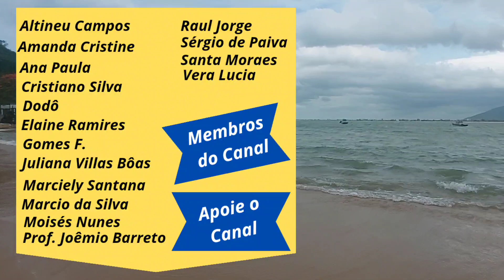😎 EM RIO DAS OSTRAS HOJE - 04/11/23 🔴 Mais dicas de imóveis!!! 👉riodasostras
😀Neste vídeo iremos mostrar como estava nossa querida Rio das Ostras neste Sabadão, além de imóveis para alugar ou vender, espero que gostem!

Para quem quiser ajudar o Canal:
AG 3677
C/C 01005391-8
Banco Santander
Marcio Luiz Pereira de Souza